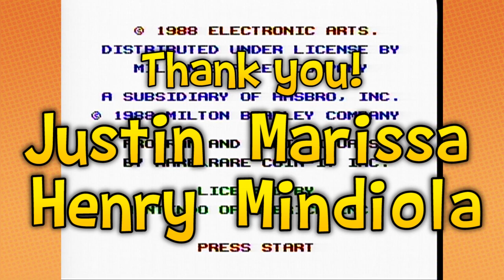Jordan vs. Bird: One on One - Game Grumps VS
The legendary battle.